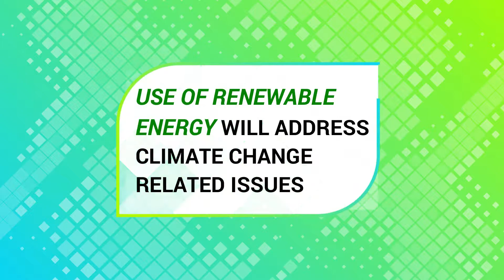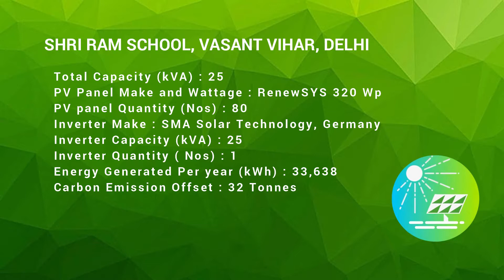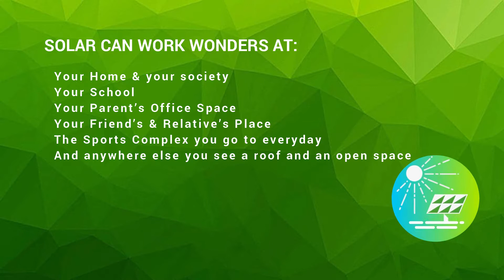ReNew Power- Solar Panel Installation at The Shri Ram School | Rooftop Solar | Distributed Solar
ReNew Power Collaborated with Shri Ram School, Gurgaon, to install solar panels of capacity 100 kVA.
About ReNew Power – With a portfolio of 9.86 GW (5.36GW of operational capacity and 4.50 GW of committed capacity) renewable energy projects, ReNew Power is a major player in renewable space. ReNew Power is backed by marquee investors like Goldman Sachs, ADB, JERA, GEF, ADIA and has won several awards nationally and internationally.